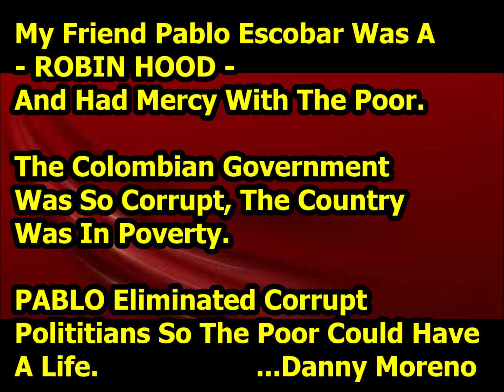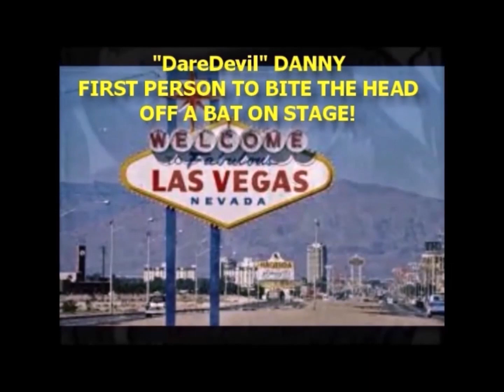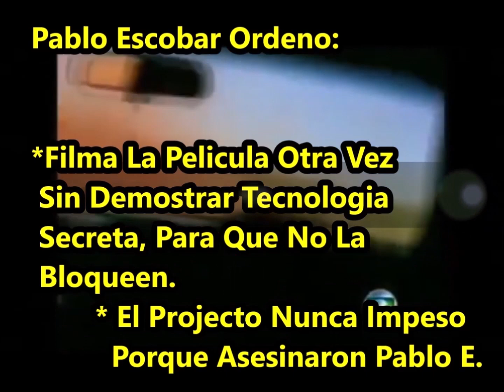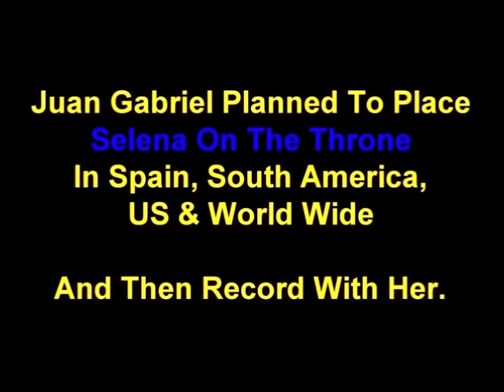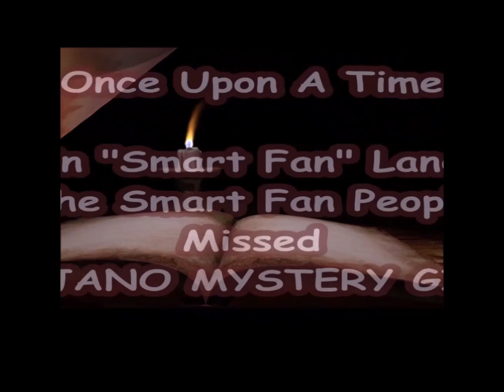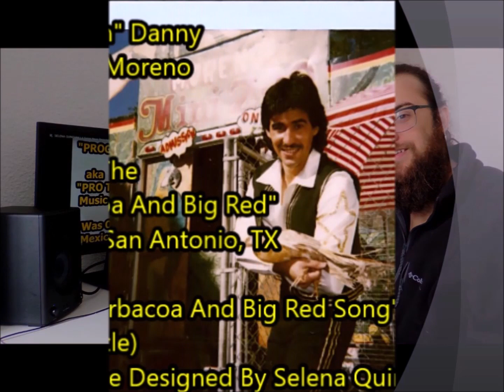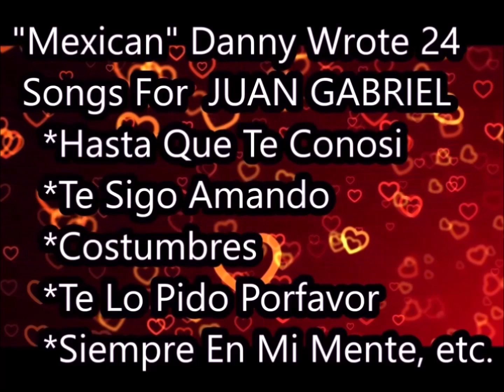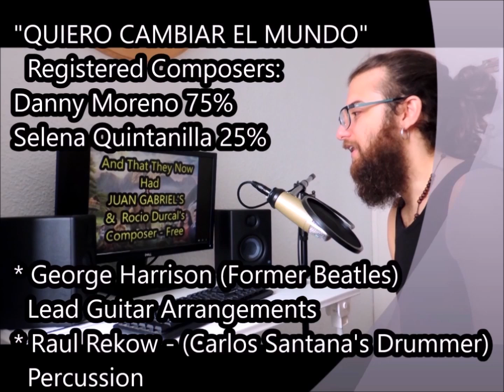RIO GRANDE VALLEY News - Tejano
Rio Grande Valley News - Tejano, PABLO ESCOBAR Visited The Rio Grande Valley. Danny Moreno, Moreno's Feed Store, #3 Pharr, Texas. ***CLICK LINK Video 2***
***CLICK LINK Above - Awesome Video 2***

P. Escobar Was A Robin Hood, And Helped The Poor.
He Did Much More Good Than Bad, For The People.
He Fought The Corrupt Government, To Help The Poor.
To This Day, There Are Murals Honoring Him, All Over His City, And In The State.
*** Danny Moreno (Daniel Moreno Escobar) 2nd Cousin Of Pablo Escobar - Colombia,
             …Journalist Philip True, San Antonio Express News

**(SELENA QUINTANILLA): “DANNY WAS MY BOYFRIEND Way before I got married. He taught me a lot about international promotions, and the retail store front business. Danny has a Can Do – Will Do, Nothing Will Stop Me Attitude. Danny has been a big inspiration to me”. Danny And I Would Sing Together: “I’m Gonna, Live, Forever - I’m Gonna, Learn, How To Fly – I’m Gonna, Make It, To Heaven – I’m Gonna, Light, Up The, Sky” …Selena Quintanilla, 1994.**

Celebrities From The Rio Grande Valley:
Danny Moreno, Moreno's Feed Store #3, Pharr, Texas, Rio Grande Valley. 1989
(Daniel Moreno Escobar) 2nd Cousin Of Pablo Escobar - Colombia.

* 2 WORLD RECORDS
* Good Morning America 2 Times
* TV Documentaries In 58 Countries
* Featured In Over 100 Magazines & Tabloids
* Danny Wrote & Recorded 6 Corridos For His Friend Pablo Escobar, Medellin, Colombia
* Danny Featured In - RIPLEY'S BELIEVE IT OR NOT
* Johnny Carson Show
* Ghost Writer For Juan Gabriel & Rocio Durcal
* Wrote 24 Songs For Juan Gabriel
* SELENA QUINTANILLA'S BOYFRIEND Before Her Marriage
* Talent Scout For Disney De Mexico
* Screenwriter And Actor For The Movie: "El Kenworth Rojo"
   Featuring Danny's Friend, Pablo Escobar From Colombia
* Ramon Ayala Recorded 2 Songs About Danny -
   Cumbia Del Zoológico
* 1st Person To Bite The Head Off a Bat On Stage, Before Ozzy
* Retired Dare Devil
* Song Writer & Studio Musician -
  Songs Danny Recorded Featured On The
  "Wolf Man Jack" International Radio Show For Years
* Danny's Songs Received Honorary Mention By Dick Clark On American
   Bandstand
* Jonathon Gold - Pulitzer Prize Winner & International Music Critic
   Awarded Danny 5 Star Ratings For Several Songs

*** DANNY MORENO NET WORTH - $122 MILLION DOLLARS ***
     (Equivalent To:  $112,465,700. Million Euros - Here In Spain)
    *His Actual Net Worth Is Estimated At Multiple Times More.

      Danny Moreno DID NOT Post This Blog

Danny Moreno Is The Ghost Writer For JUAN GABRIEL & ROCIO DURCAL.